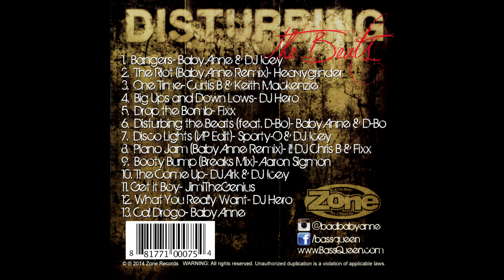Baby Anne - Disturbing The Beats [FULL MIX]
Baby Anne ‎– Disturbing The Beats
Zone Records ‎– No Cat# - 2014

Tracklist:
1-Baby Anne & DJ Icey - Bangers  0:00
2-HeavyGrinder - The Riot (Baby Anne Remix)  4:11
3-Curtis B & Keith Mackenzie - One Time  7:37
4-DJ Hero - Big Ups And Down Lows  10:54
5-Fixx - Drop The Bomb  15:03
6-Baby Anne & D-Bo - Disturbing The Beats  18:47
7-Sporty-O & DJ Icey - Disco Lights (VIP Edit)  22:32
8-Ill DJ Chris B & Fixx - Piano Jam (Baby Anne Remix)  25:46
9-Aaron Sigmon - Booty Bump (Breaks Mix)  29:36
10-DJ Ark & DJ Icey - The Come Up  33:36
11-JimiTheGenius - Get It Boy  36:52
12-DJ Hero - What You Really Want  39:55
13-Baby Anne - Cal Drogo  45:03